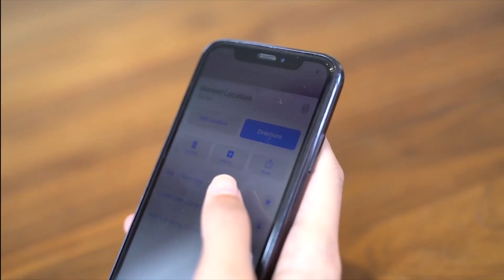Smallest Power Bank with 9000mAh Battery Smaller than Credit Card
The smallest portable battery with high capactiy and built-in cable, the best choice for your trip. ↓↓↓